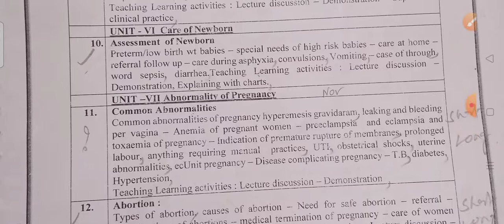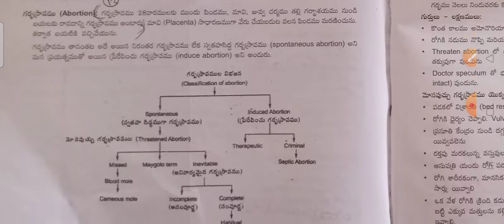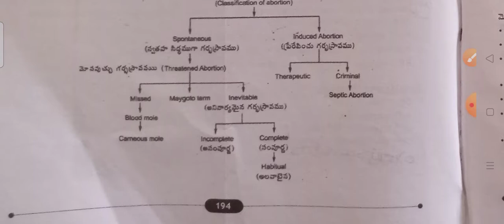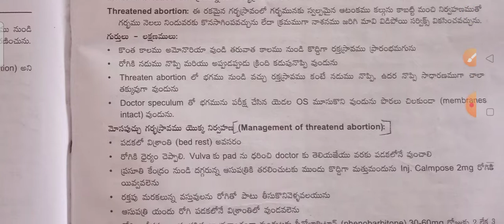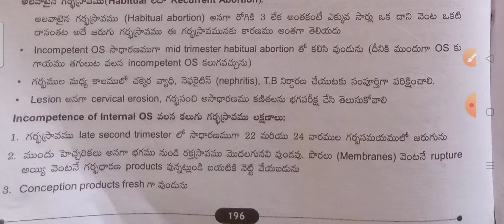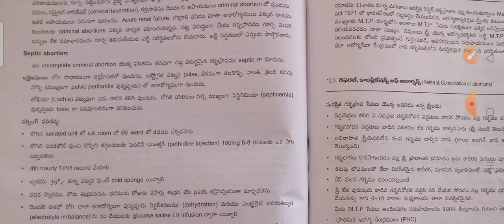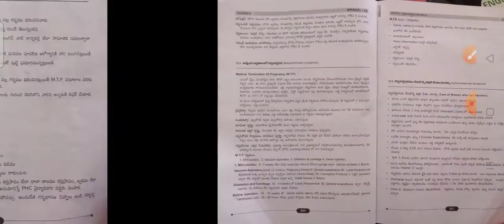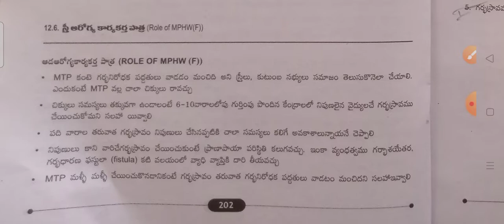2nd year, ప్రసవ శాస్త్రంunit-7,అసాధారణ గర్భ ధారణ లో సమస్యలు - గర్భ స్రావం